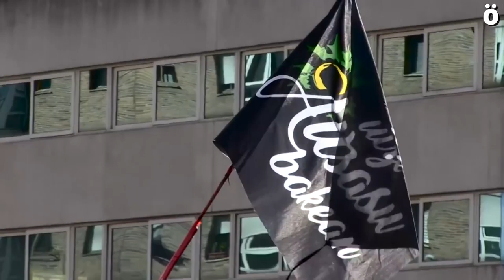"Caso Altsasu": Juicio visto para sentencia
Tras finalizar el juicio en la AN contra los 8 jóvenes de Altsasu acusados de haber agredido a dos guardias civiles en octubre del 2016, Ahotsa.info ha entrevistado a 3 testigos de excepción de este proceso: Jaione Karrera, abogada de los acusados, Martxelo Diaz, periodista de Gara y Bel Pozueta, de Altsasu Gurasoak. Todos coinciden en que en el juicio no ha quedado acreditado el carácter terrorista de los hechos ni la participación de los acusados.